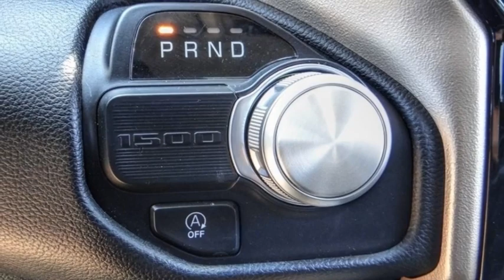2020 Ram 1500 VAN NUYS LOS ANGELES SAN FERNANDO VALENCIA CANOGA PARK PV17781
2020 Ram 1500 LARAMIE 4X2 CREW CAB 5'7 BOX

RUSSELL WESTBROOK CHRYSLER DODGE JEEP RAM PROUDLY SERVICING VAN NUYS, LOS ANGELES, SAN FERNANDO, VALENCIA, CANOGA PARK, & SURROUNDING SOUTHERN CALIFORNIA LOCATIONS. THIS BLACK 2020 Ram 1500 IS EQUIPPED WITH A HEMI 5.7L V8 Multi Displacement VVT, AUTOMATIC TRANSMISSION, AND RECEIVES AN ESTIMATED 20 City/25 Hwy MPG. CONTACT RUSSELL WESTBROOK CHRYSLER DODGE JEEP RAM OF VAN NUYS TO SCHEDULE A TEST DRIVE AND TAKE THIS 2020 Ram 1500 HOME TODAY, OR VISIT OUR SHOWROOM CONVENIENTLY LOCATED AT 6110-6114 VAN NUYS BLVD VAN NUYS, CA 91401. STOCK #: PV17781 | 2020 Ram 1500 Laramie 4x2 Crew Cab 5'7 Box POWER PASSENGER SEAT 2020 Ram 1500 LARAMIE 4X2 CREW CAB 5'7 BOX **LEATHER INTERIOR**, **NAVIGATION / GPS**, **BACKUP CAMERA**, **SIRIUS XM RADIO**, **BLUETOOTH WIRELESS / HANDS FREE**, **UCONNECT**, 12 Touchscreen Display, 1-Yr SiriusXM Guardian Trial, 4G LTE Wi-Fi Hot Spot, 5-Year SiriusXM Traffic Service, 5-Year SiriusXM Travel Link Service, 8.4 Touchscreen Display, Apple CarPlay, Auto High Beam Headlamp Control, Blind Spot & Cross Path Detection, Disassociated Touchscreen Display, Foam Bottle Insert (Door Trim Panel), For Details, Visit DriveUconnect.com, Google Android Auto, GPS Antenna Input, GPS Navigation, harman/kardon 19 Speaker Premium Sound, HD Radio, Heated Second Row Seats, Integrated Center Stack Radio, Laramie Level 2 Equipment Group, Navigation System, No Satellite Coverage w/HI/AK/PR/VI/GU, ParkSense Front/Rear Park Assist w/Stop, Quick Order Package 27H Laramie, Radio: Uconnect 12 w/Navigation, Radio: Uconnect 4C Nav w/8.4 Display, Rain Sensitive Windshield Wipers, Rear 60/40 Folding Split Recline Seat, Rear Underseat Compartment Storage, Remote Tailgate Release, SiriusXM Satellite Radio, SiriusXM Traffic Plus, SiriusXM Travel Link, SiriusXM w/360L, Tailgate Ajar Warning Lamp, USB Host Flip. At Van Nuys Chrysler Dodge Jeep Ram we provide premium customer service with a hassle-free buying experience. Make sure to ask about our $0 Down Financing on this vehicle! CARFAX One-Owner. Clean CARFAX. At Van Nuys Chrysler Dodge Jeep Ram , every customer is a winner! All vehicles feature Market-Based Pricing, CARFAXTM Vehicle History Reports, and reconditioning records. Van Nuys Chrysler Dodge Jeep Ram - A Team Above All - Above All, A Team! STOCK #: PV17781 | VIN: 1C6RREJT9LN304977 | 2020 Ram 1500 Laramie 4x2 Crew Cab 5'7 Box POWER PASSENGER SEAT Van Nuys Chrysler Dodge Jeep Ram